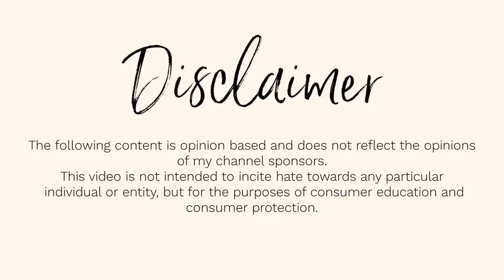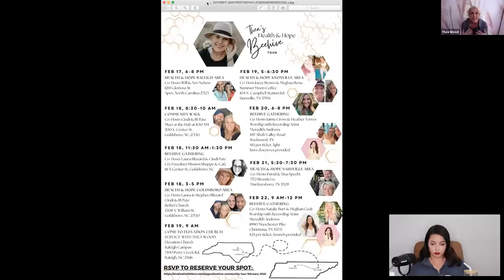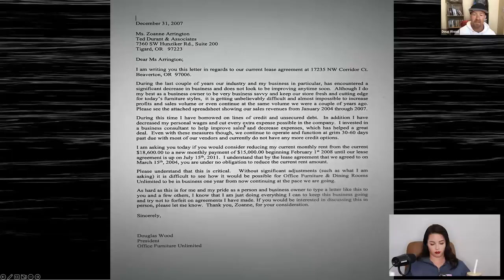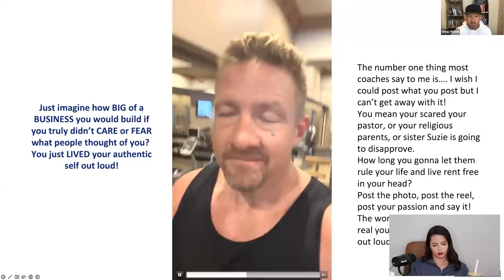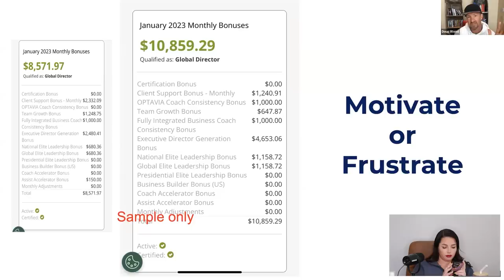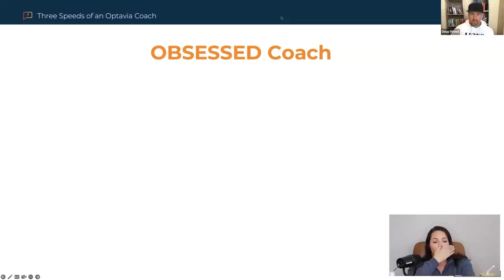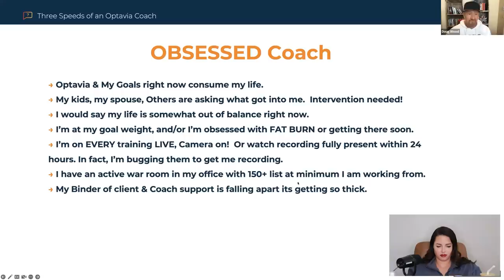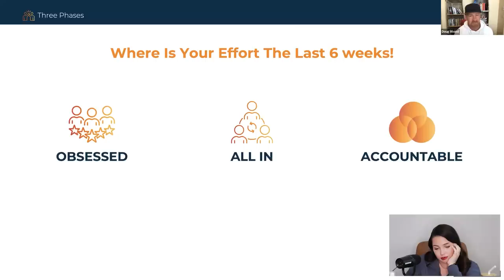We SNUCK INTO another CULTY CRINGE ZOOM CALL